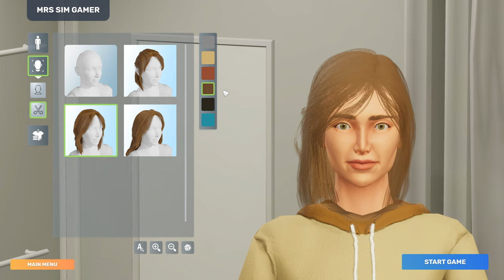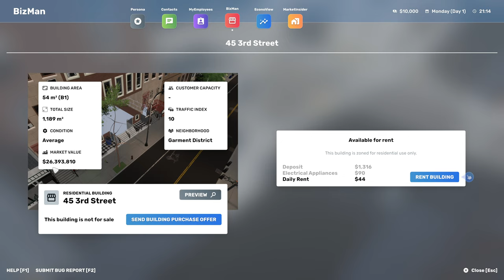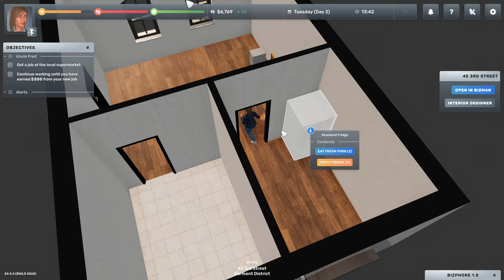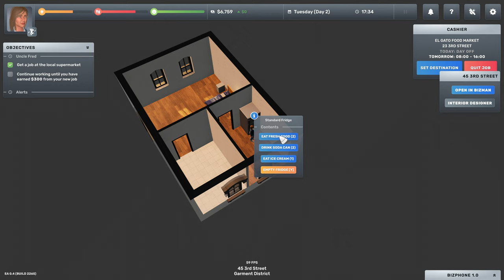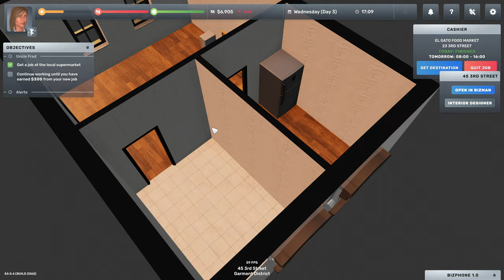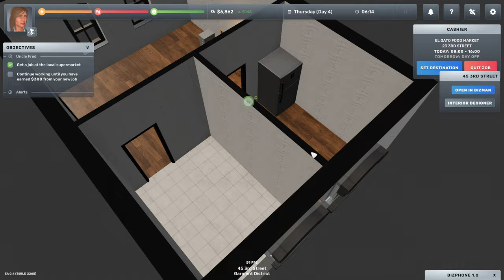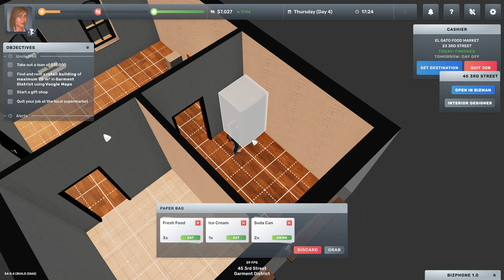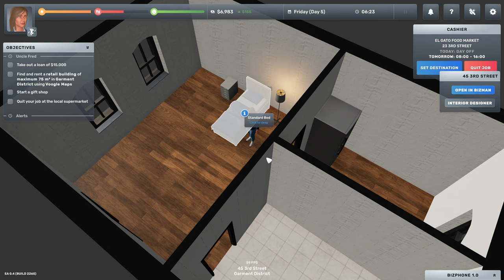My first look on Big Ambitions - Episode 1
We take a look at Big Ambitions game